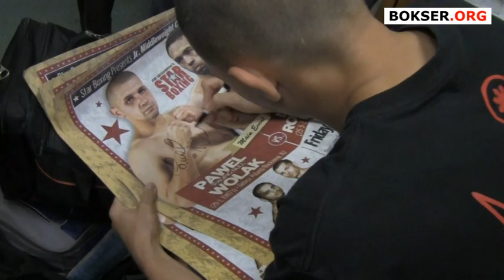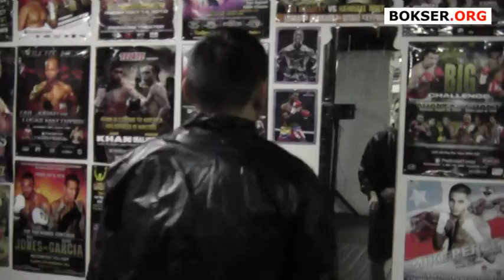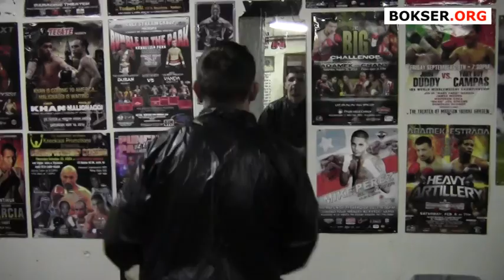Paweł Wolak o przeszłości, teraźniejszości i przyszłości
- Największy portal bokserski w Polsce przedstawia wywiad z Pawłem Wolakiem, znakomitym bokserem, który niebawem rozpocznie zawodową karierę w MMA.